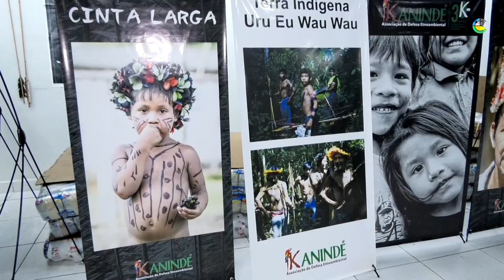Além das Notícias: Missão de contar histórias